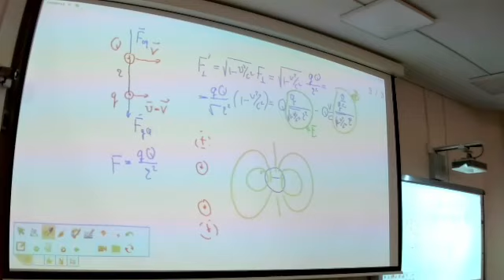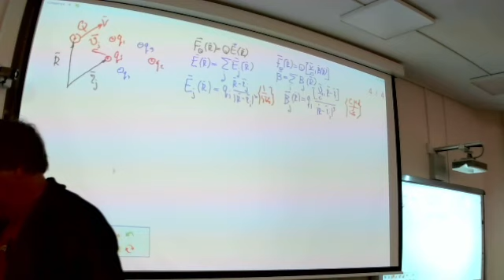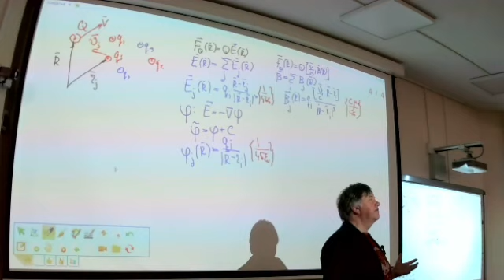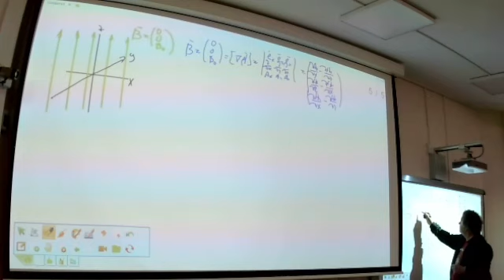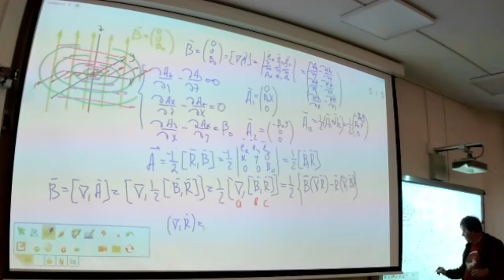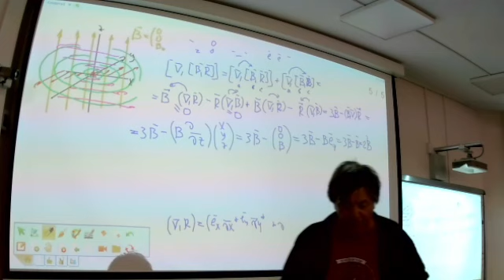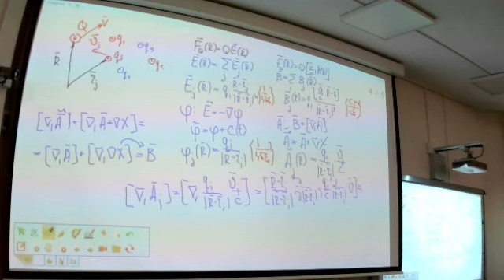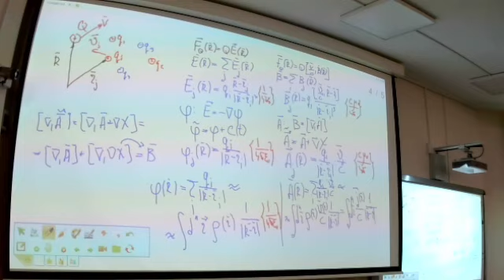ЧК МИФ 3_3_3_1_( L4--) -- ВЕКТОРНЫЙ ПОТЕНЦИАЛ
ЧК МИФ Чирцов: Курс Многоуровневый Интерактивной Физики (ИТМО 2023 г.)
Раздел    - 3   Классическая электродинамика
Тема  1     -3   Магнитостатика
Лекция     -3  Уравнения магнитостатики вакуума
Вопрос   -- 1  ВЕКТОРНЫЙ ПОТЕНЦИАЛ
Уровень сложности 4--  (ИТМО 2023)